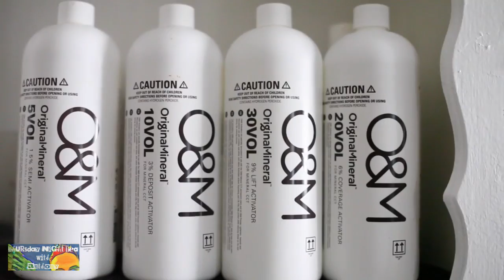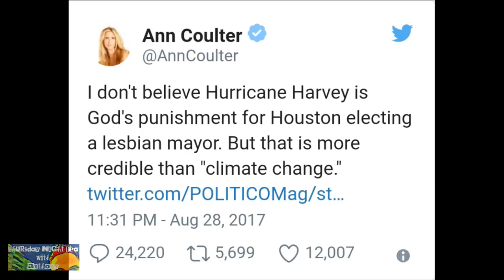Thursday Night Tea with Anthony 8/31/17